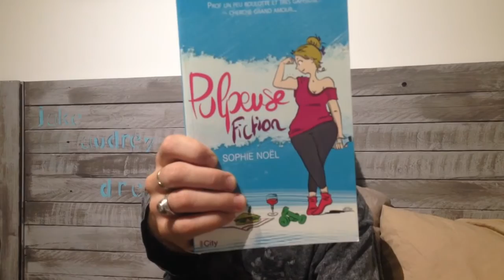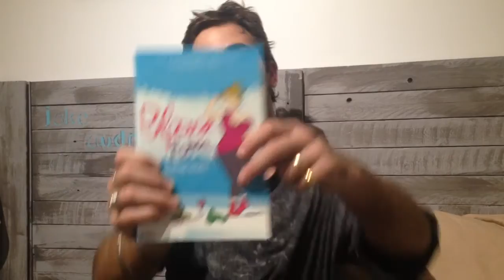Bloguéo : Pulpeuse fiction - Sophie Noël